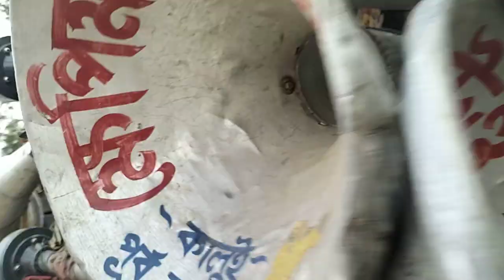বেএাগড়ে আজ বিকালে রোড় শো ক্ষেপিমা 🆚 চ‍্যাটাজী 🆚 এিদেব 🆚 সোনা